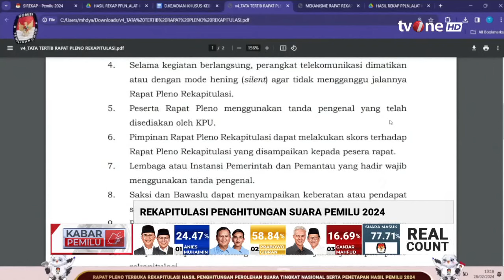Rekapitulasi Penghitungan Suara Pemilu 2024 | Kabar Pemilu tvOne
Kabar Pemilu, - Rekapitulasi Penghitungan Suara Pemilu 2024 | Kabar Pemilu tvOne

Update terkini rekapitulasi penghitungan suara pemilu 2024

PEMILU01

TOM01